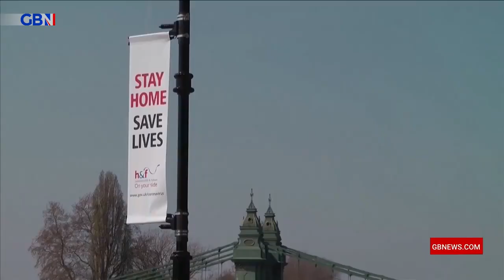SAGE scientist: Lockdowns “a failure of public health policy... no good evidence they worked"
Lockdowns “a failure of public health policy” - SAGE scientist to Covid Inquiry. “No good evidence lockdowns worked… unsustainable… alternatives not considered” said Prof Mark Woolhouse.